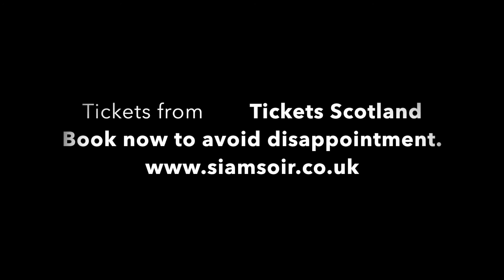CC2017 St Patrick's Season Teaser Advert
Celtic Caledonia - a Celtic Faery Tale
An Irish and Highland Dance Experience

In aid of Motor Neurone Disease Scotland

A creative reimagining of the meeting between the ancient clans of the Gaels and the Picts.
Travel with the Gaels from Ireland as they venture to the Scottish Kingdom of the Picts, the clash of cultures and the founding of Caledonia.
Told through Irish and Highland dance this show from Siamsoir, Scotland’s Award Winning Irish Dance Company will mesmerise and entertain.

Join Siamsoir and friends in their 8th year of celebrating St Patrick’s Season in style.

Doors 5.30pm, Show 6.00pm - 8.00pm
The Jam House
5 Queen Street

on sale end of February.